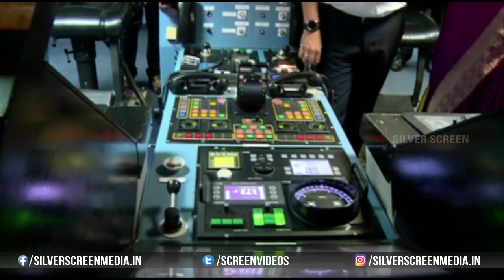Tourism Minister Roja Launched CORDELIA Cruise In Visakhapatnam || CM Jagan || Silver Screen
Watch : tourismministerroja Launched cordeliacruise In visakhapatnam || CM Jagan || Silver Screen